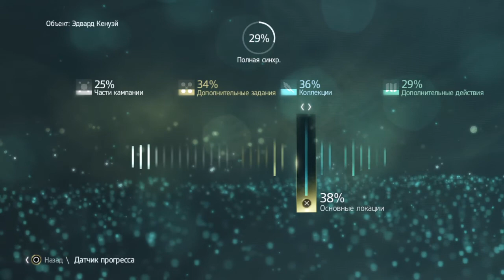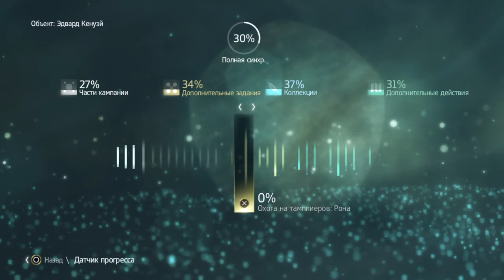No hud gameplay 2. Assassin's Creed IV Black Flag